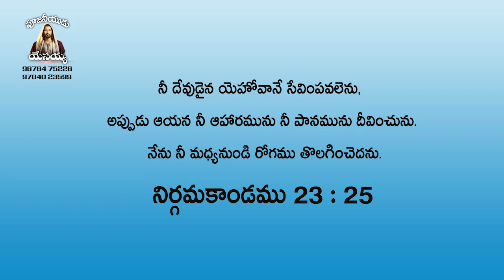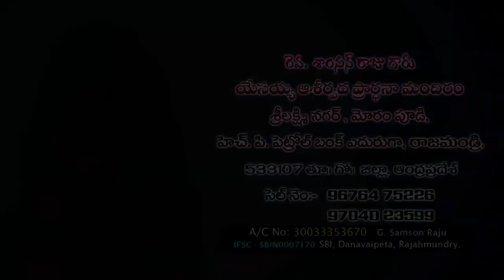దేవుడు మన మధ్య ఉంటే ? || PART 1 || జి . శాంసన్ రాజు